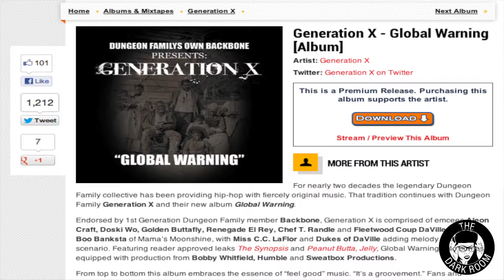The Artist: Dungeon Family's Own Backbone Part 1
The hip hop legend and one of the founding fathers of the southern powerhouse group, The Dungeon Family speaks about the history of the group and new material that is in the works